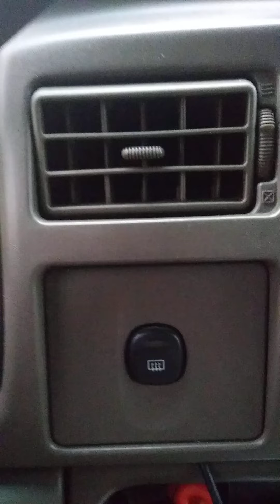Alkalinemusic and dmrnews di white 🐖